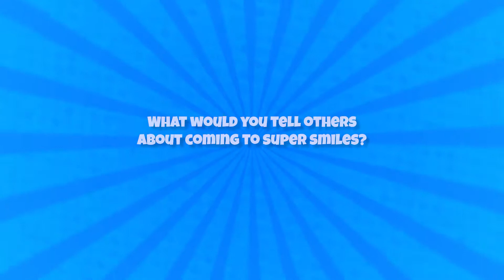Orthodontist Plantation FL | Dentist For Kids | What Would You Tell Your Friends | Part 12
Super Smiles Pediatric Dentistry and Family Orthodontics in Plantation, FL, is a Husband and Wife team of dentists specializing in pediatric dentistry and orthodontics. Your family’s well-being and smile are our top priorities. Our entire team of experts is dedicated to providing you and your family with the personalized, gentle care that you deserve. We are a dental practice devoted to restoring and enhancing the natural beauty of you and yours child’s smile using conservative, state-of-the-art procedures that will result in beautiful, long lasting smiles!

Our practice is truly a family affair! Dr. Amanda Buscemi and Dr. Michael Maruri strive to create an environment of oral health wellness where care between specialists is continuous and coordinated. Our patients and their families love the fact that they can receive all their dental care in one place, from cleanings to restorations to orthodontics.

OUR TREATMENTS ARE PERSONALIZED AND TAILORED TO THE UNIQUE NEEDS OF EACH SMILE WE SEE:

Dentistry for infants, children, teens, and adults with special needs (such as those with a dental phobia)
Orthodontics for children and adults. We offer metal braces, Clarity™ SL ceramic braces, Invisalign® clear aligners, traditional braces, AcceleDent® Aura, and Incognito™ lingual braces.

PRACTICE DETAILS:
Address:
815 S University Dr #100,

Super Smiles Family Orthodontist
Super Smiles Pediatric Dentist
Super Smiles Review
Dr Michael Maruri Review
Dr. Amanda Buscemi Review
Pediatric Orthodontic Dentist
Kids Dentist Plantation FL
Kids Dentist Near Me Plantation FL
Best Dentist For Kids Plantation FL
Pediatric Dentist Plantation FL